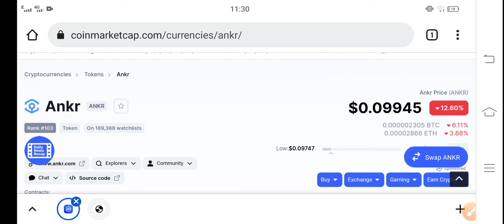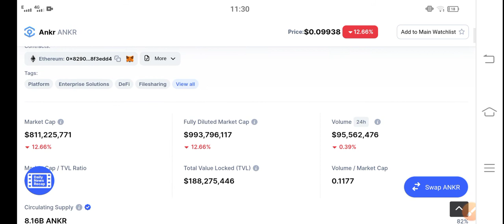Ankr Quick Alert! Holders || Ankr Price Prediction & News Today! Ankr Today News